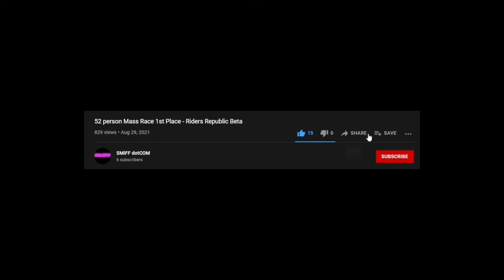Splintered (Giraffe Madness) - Riders Republic PC Free Play Gameplay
Splintered Event from the Riders Republic PC Free Play Day

Game - Riders Republic